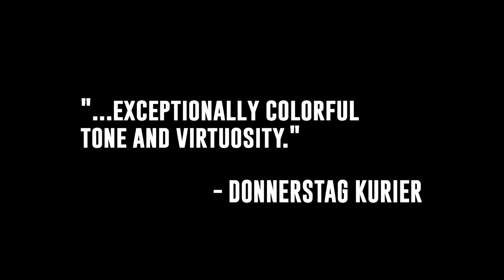Lucien Leinfelder: The Pianist Who Played Through Parkinson's - OFFICIAL TRAILER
Lucien Leinfelder: The Pianist Who Played Through Parkinson's
Music Documentary Film

A must for the music library of every pianist and would-be-pianist, American piano great Lucien Leinfelder toured the world as a virtuoso stage pianist, and then went on to world acclaim as a university piano teacher to young, gifted students and a master visual artist/painter. 20 years ago, Lucien was diagnosed with Parkinson's Disease and to this very day miraculously plays on in weekly concerts that amaze the medical profession and inspire patients the world over. Be uplifted and motivated by this beautiful story of the pianist who will never give up/never give in and who has been dubbed "the pianist with the hands of an angel".

"Quotes"

"...the pianist possesses a jewel of a piano hand, harnessed by an explosive imagination...a man of scope and potency." TELEGRAAF, Amsterdam

"He achieved technical clarity during passages of hair-raising difficulty...brilliant by any standard." THE TIMES, London

"...great style, impeccable finger work, a rich range of sonorities, a delicate touch." LE JOURNAL de GENEVE

"...exceptionally colorful tone and virtuosity." DONNERSTAG KURIER

"...pyrotechnical brilliance...dictated by unfailing good taste." NEW YORK TIMES

Produced by: Art Greenhaw
Directed by: Josh Knight & David Douglas
Co-Directed by: Lucien Leinfelder